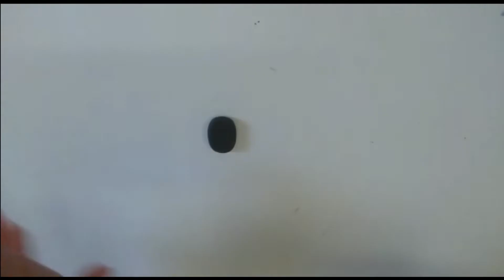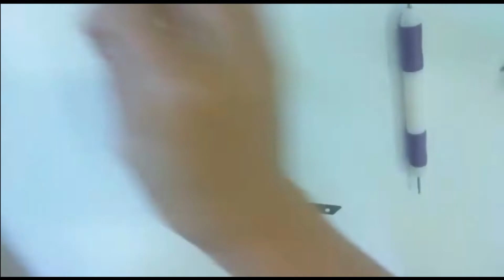kit maquiagem miniatura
Quer aprender a fazer esse kit maquiagem miniatura de biscuit ? Bora lá!
Espero que você goste!! Dá para usar nas casinhas, mini cenários, entre outros.

Sua opinião e sugestão, é sempre muito importante!

Quer saber o que vai ter aqui no canal ANTES de todo mundo?!

Rosana Alemites